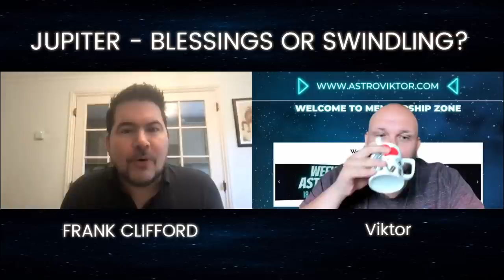Jupiter - BLESSING OR SWINDLING? - Interview with FRANK CLIFFORD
Jupiter - BLESSINGS OR SWINDLING? - Interview with FRANK CLIFFORD
I am honoured to announce that I have interviewed my all time favourite astrologer, Frank Clifford, about Jupiter as the planet of blessings and greed in our chart.
I hope you will learn a lot about the approach we should take when we work with Jupiter.